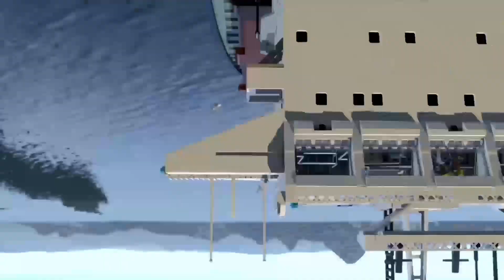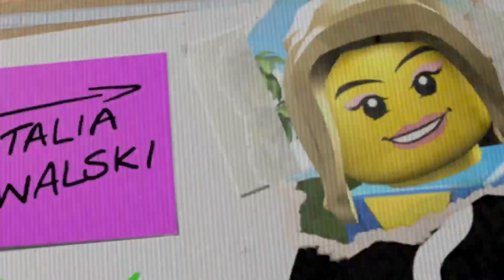Let's Play LEGO City Undercover/Episode 1: Enter Chase McCain!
Welcome to my fourth playthrough, one of my favourite games of all time: Lego City Undercover! In this game, you play as the cop Chase McCain, who returns to LEGO City after being send away by the local police. After learning that the dangerous criminal Rex Fury has escaped from the prison, Chase will need all his wits and courage to bring this second adventure to a good end! (For info: The first game to feature Chase, Rex and many other characters is called LEGO City Undercover: The Chase Begins on Nintendo 3DS)

In this first episode, we arrive in Lego City and meet some of our colleagues at the police station, including the hilarious Frank Honey!